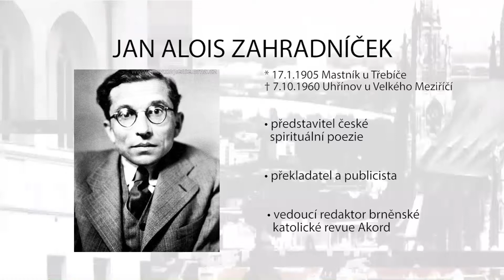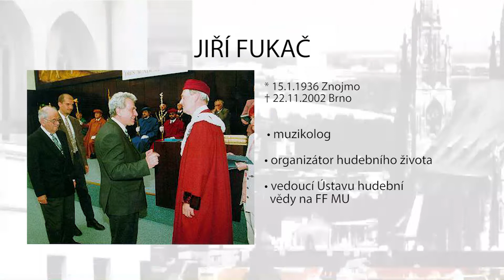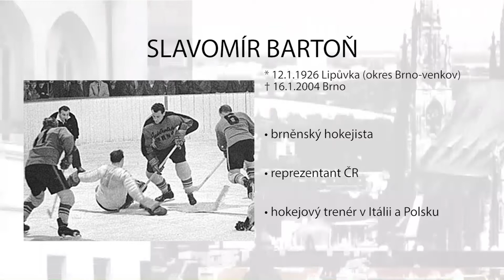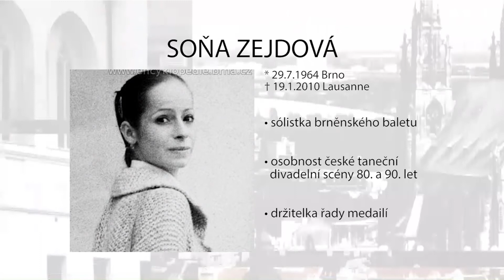Kalendárium 18.1.2019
Jan Alois Zahradníček / Jiří Fukač / Ernst Wiesner / Slavomír Bartoň / Soňa Zejdová